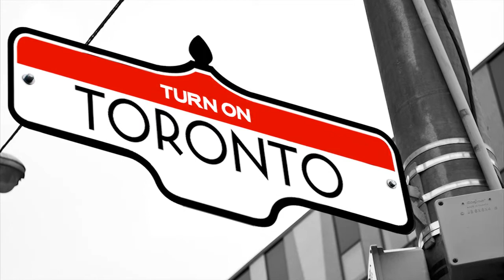Episode 3 Ruben Reyes AKA Hydee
Ruben Reyes, AKA Hydee - a master of Dubstep, Drumstep and Drum n Bass, and a pivotal member in Toronto's underground music scene.

Watch as we sit down with Hydee in his studio to talk about the music, the culture, the profession and the passion that is Dubstep.